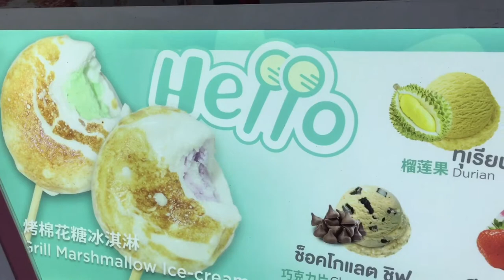Grilled Marshmallows Melon Ice Cream-Thai Street Food | Food Indy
Price: THB 49(USD1.67)
Location:Pathumthani Thailand